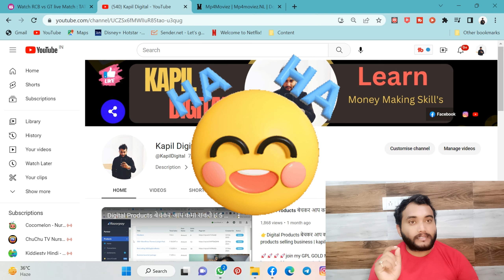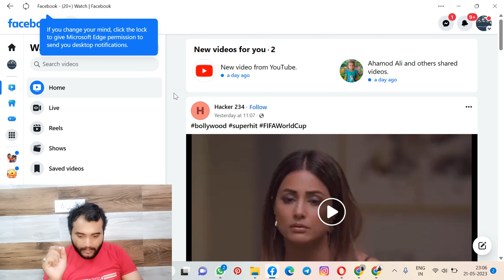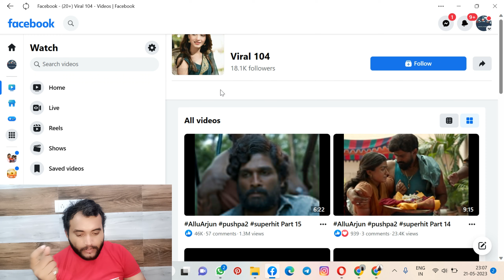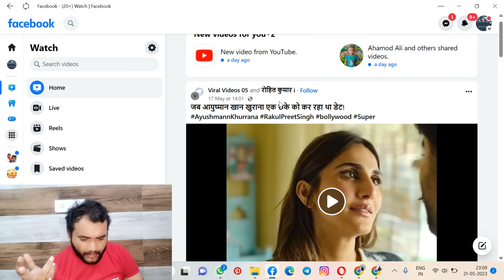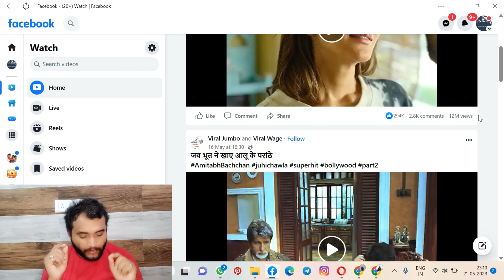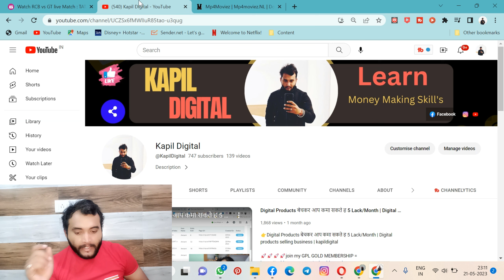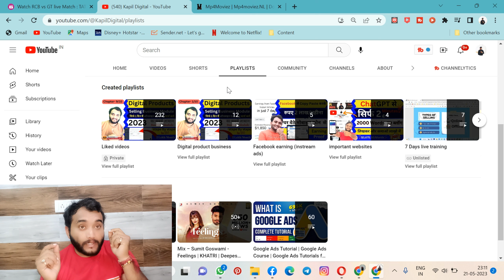Say Goodbye to Your 9-5 Job with These Facebook Monetization Hacks! facebook se paise kaise kamaye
Say Goodbye to Your 9-5 Job with These Facebook Monetization Hacks!

We discuss different ideas & opportunities:
facebook monetization criteria 2023
facebook profile monetization
facebook monetization
facebook earning
copy paste work
carry techmind
facebook copy paste earning proof
copy paste
jk tips
facebook earnings
facebook copyright content monetization
facebook copy paste video
facebook reels
facebook page copy paste video
facebook copy paste work 2023
copy and paste earn money facebook
copy paste work on facebook